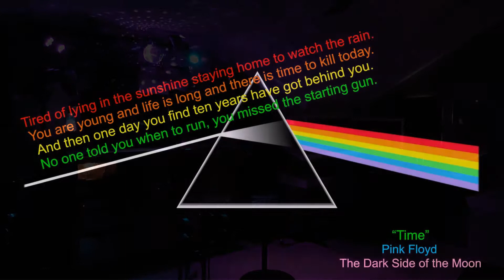A little Pink in the Studio